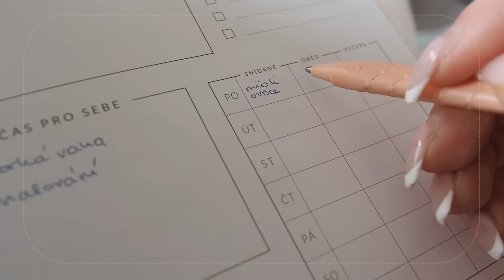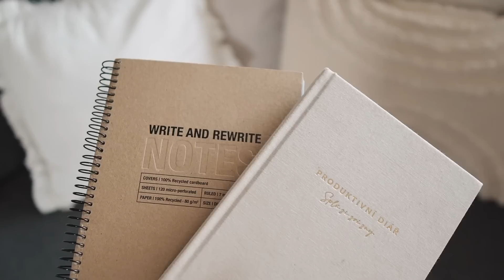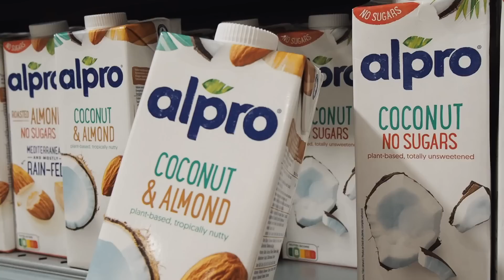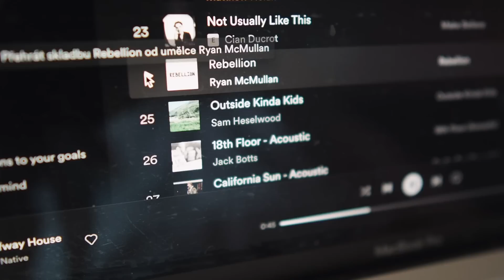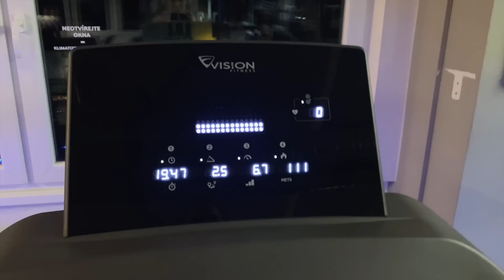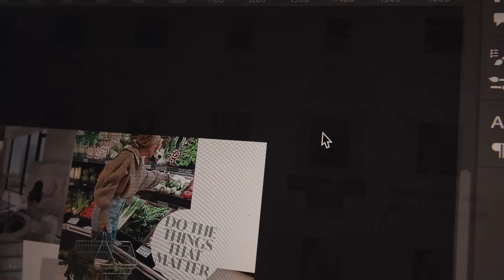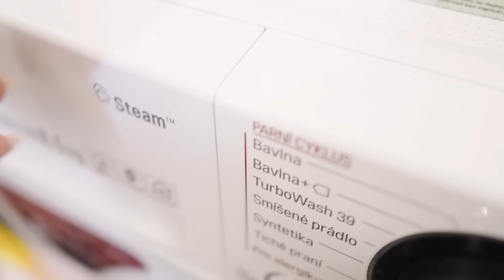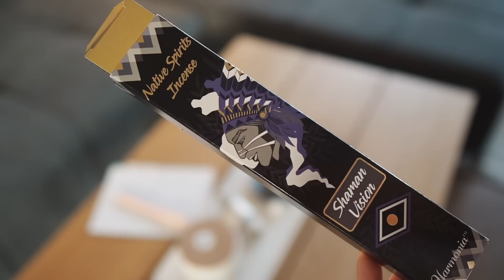SPRING RESET ‘23 | Cvičení, playlist, vision board, nákup..